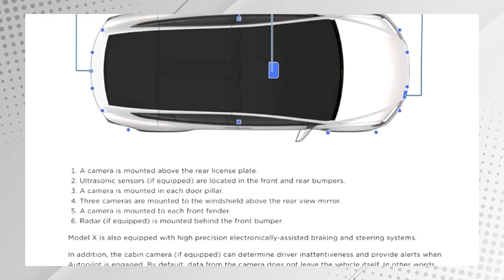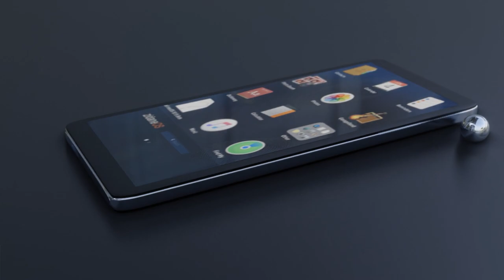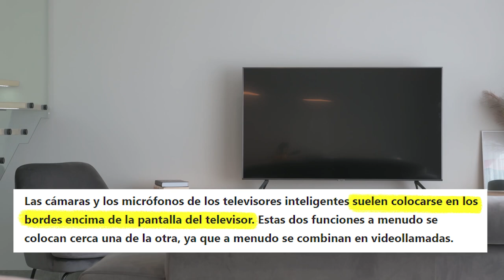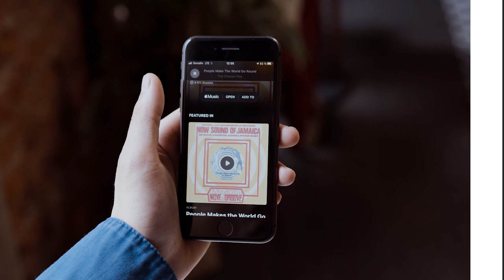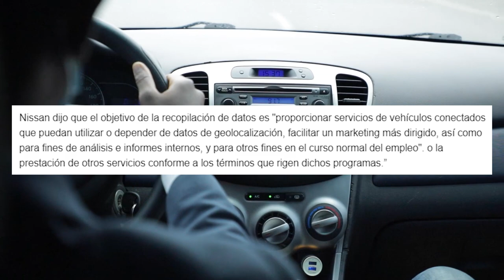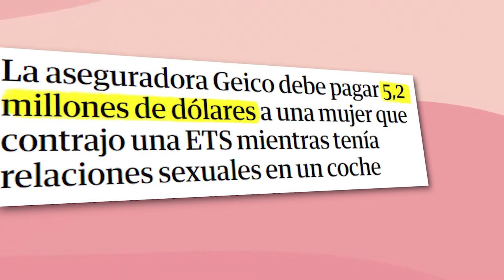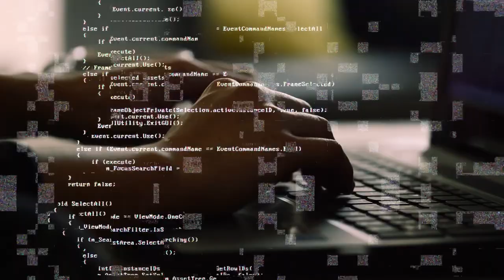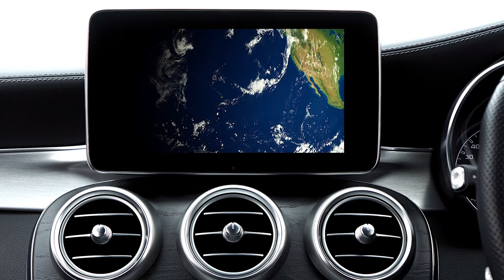Los autos de hoy te espían (es peor que tu teléfono) /miniRoja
¿Sientes que tu celular te espía? PREPÁRATE .. porque estos coches también. Descubren a coches inteligentes "vigilando" tus "actividades íntimas"

De paso.. este tema lo discutimos en vivo en Roja, acá por si se lo perdieron